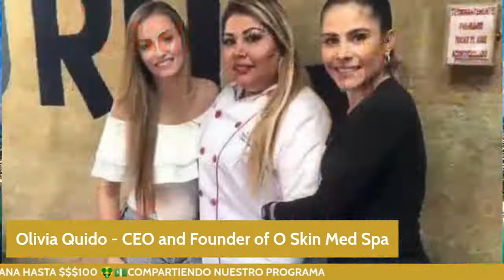Entrevista con Olivia Quido of O SKIN MED SPA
Mariline y Luis Alfonso Borrego, entrevistan a Olivia Quido, empresaria dedicada a productos de belleza para el rostro. Explica cómo llegó a esta actividad, habla de los productos básicos para cuidar el rostro, de los precios, que son accesibles, de su participación como proveedora en concursos de reinas de belleza, y da recomendaciones para tener una piel cuidada y saludable.

Somos un Magazine con la misión de informar con responsabilidad y darle al público lo mejor. Con un team de profesionales de primer nivel, los cuales llevarán tu vida a la excelencia.
Nuestro contendió es actual